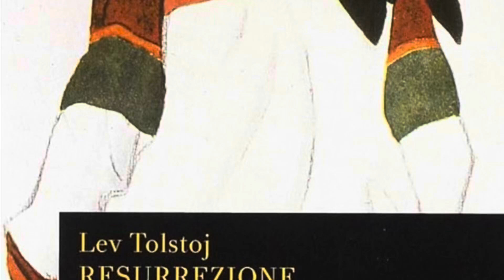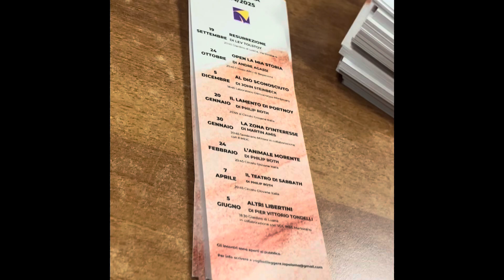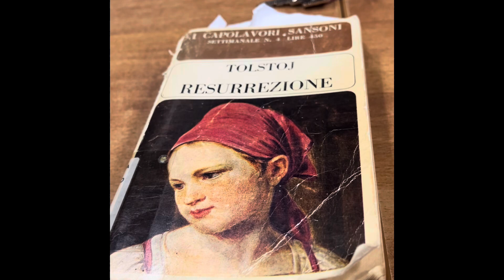La Paloma discute de RESURREZIONE di Lev Tolstoj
Angelica presenta la serata dedicata al capolavoro dell'autore russo Lev Tolstoj.